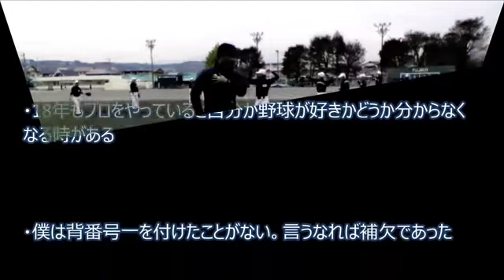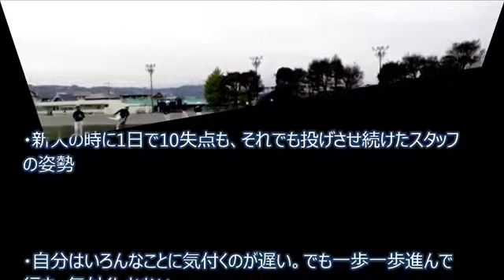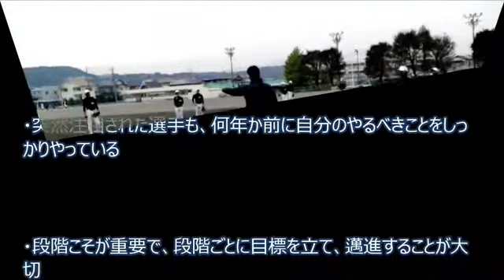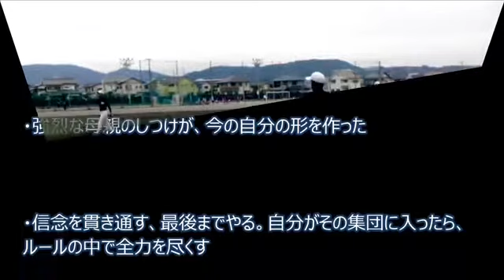①黒田博樹投手の【決めて断つ】から考える、元広島カープの大エース、模範となるピッチングフォーム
基本、ちとく魂は精神論です。笑
正解ではなく、納得してもらう為に科学的なアプローチをしています。

投手には魂が必要
考え方次第では今の環境を最高のものに変えられる
苦労は成功に必要なもの
不安は成功に必要なもの

耐雪梅花麗（雪に耐えて梅花麗し）
西郷隆盛が詠んだ漢詩の一節で、意味は…「苦しまずして栄光なし」。

「高校時代にそれこそ本当に試合で投げても打たれる。そして監督に常に走っとけと言われて、朝から晩まで走るだけの野球生活だったんで、今苦しい思いしているけどやっぱり、いつかは花が咲く時があるんじゃないか、その時の自分の気持ちがすんなりその言葉に入っていけた。」